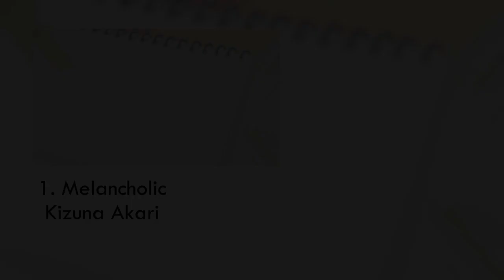【6 VOCALOID】ボーカロイドボサノバメドレー/Vocaloid Bossa Nova Medley 【WIP】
Hey guys!

I'm not having much time mading covers. I still have like 4 exams more, so... you know what does it mean. xD
I hope I can be in winter holidays soon...see u.

arrangement by kahimi
illust. by すや
movie by K-09
usts by zoe/half-a-head
vsqx/tuning/wip: me